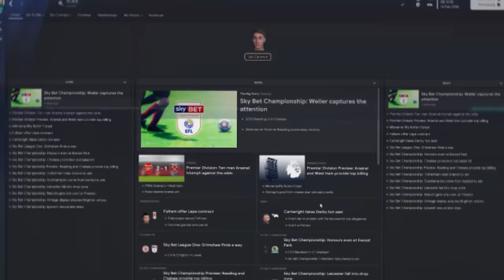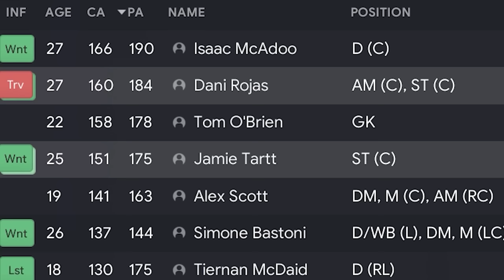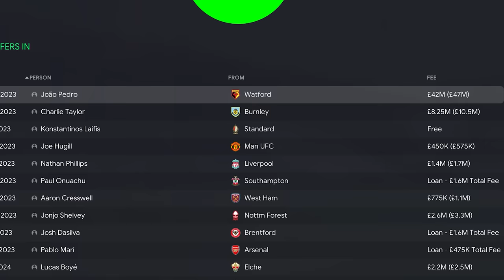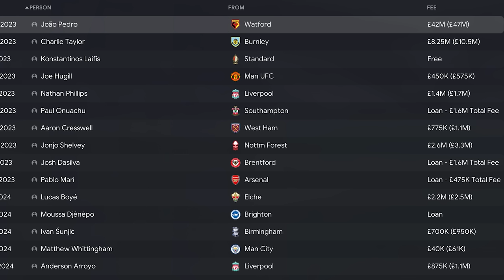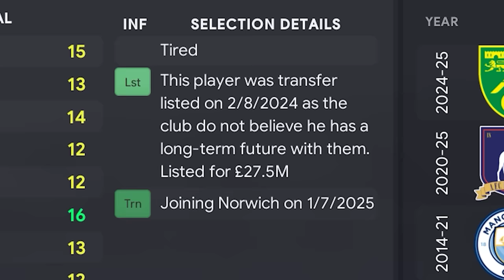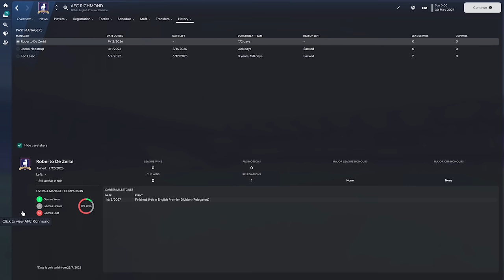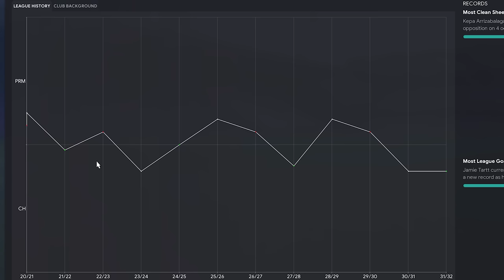I Created AFC Richmond in Football Manager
Welcome to TomFM! In today's Football Manager 2023 video I put the team from the Apple TV+ series Ted Lasso, AFC Richmond, into FM23 to see how they'd do in the Premier League.